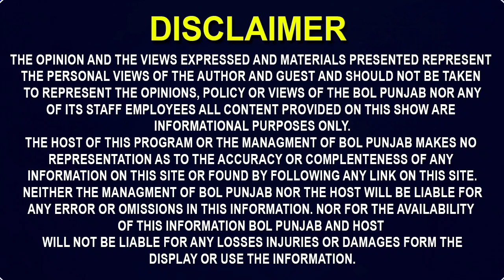ਰੱਬਾ ਇੰਨੀ ਯਾਦਾ ਖੁਸੀ ਕਿਸੀ ਨਾ ਦਵੀ.. ਜਿਸ ਨਾਲ ਪੂਰੇ ਟਬਰ ਨੂੰ ਪਵੇ ਰੋਣਾ..